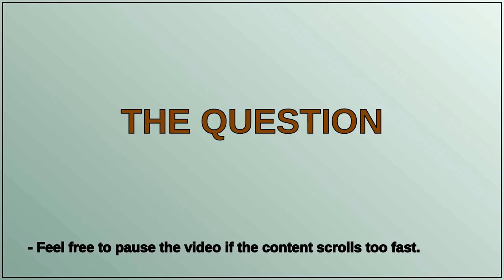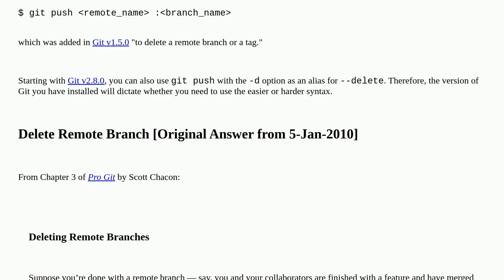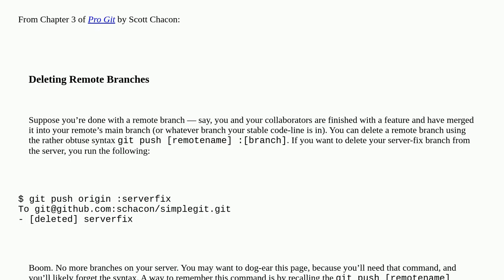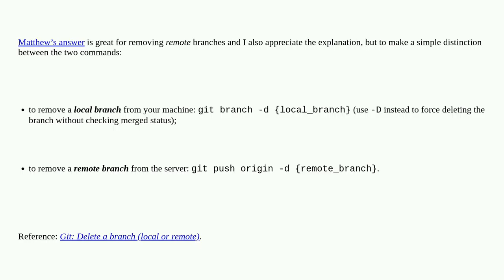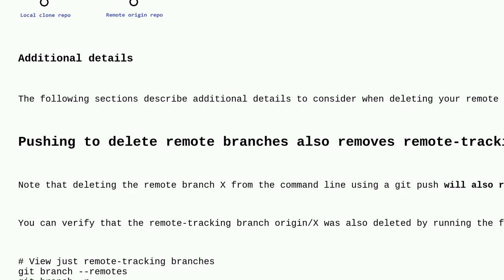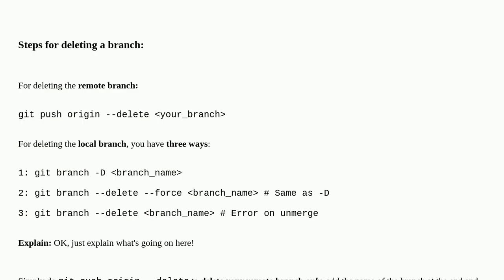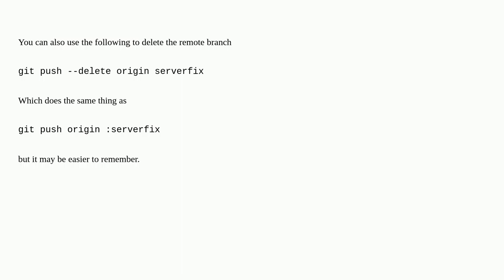How do I delete a Git branch locally and remotely?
A special thanks goes out to the community

  git git-remote git-push git-branch version-control